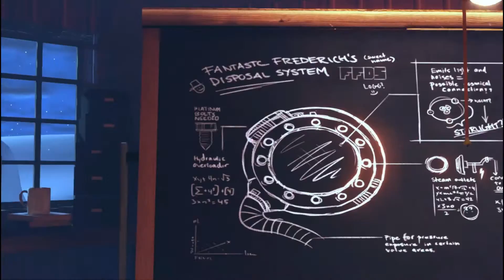I love this game (A Story About my Uncle episode 1)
A Story About my Uncle is a first person plat-former in which you play the role of a man telling a story to his daughter about what he did once to find his uncle